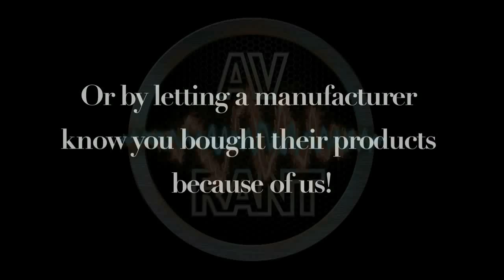AVRant #538.18 - John - Should I Want A Bigger TV?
John W. asks if he should buy a bigger TV, and if so, how big.